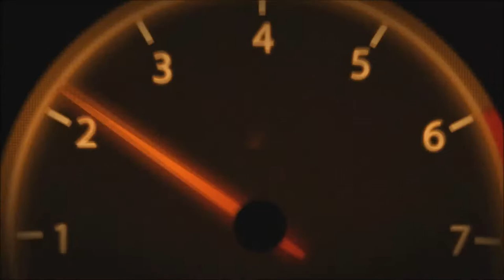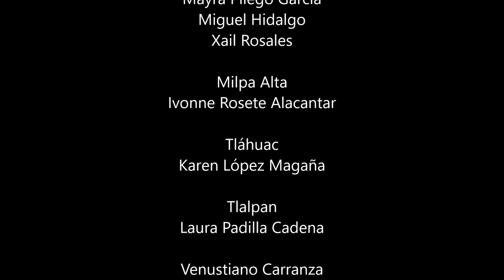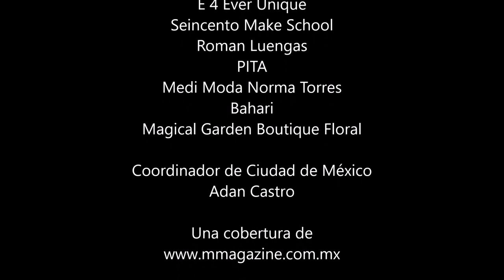Retos Top Model y Beach Beauty dentro de Miss Ciudad de México 2021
Presentes en los retos de Miss Ciudad de México, les mostramos el reto Top model, y el reto Beach Beauty efectuados en el 14 aniversario de la revista valores.

Para mayor información visita donde encontraras el link a la galeria de imagenes...